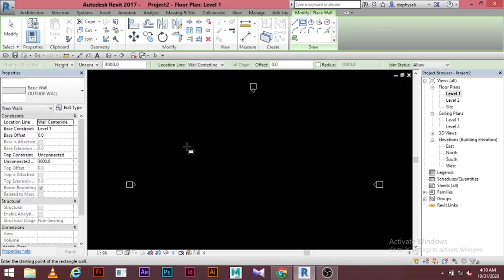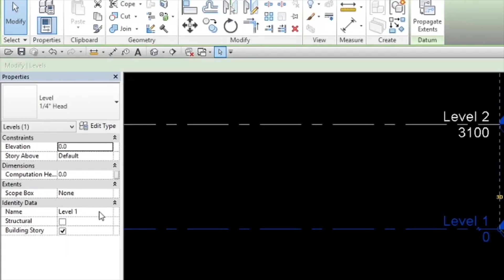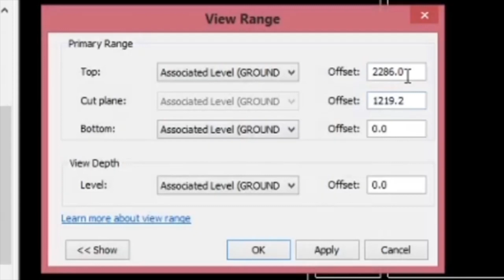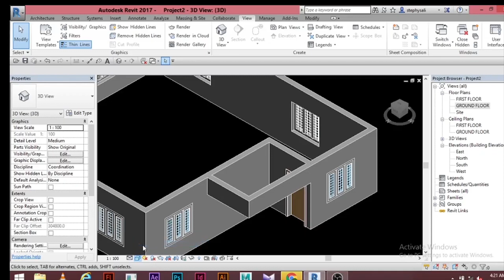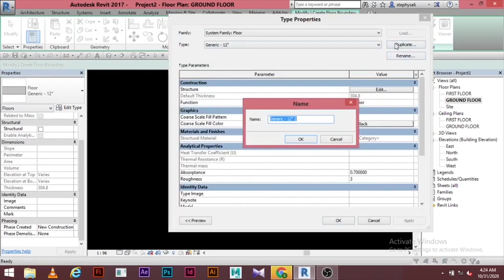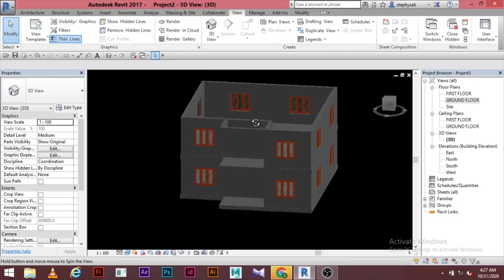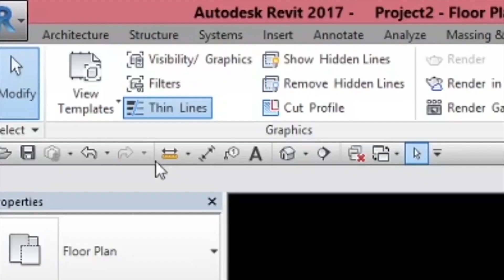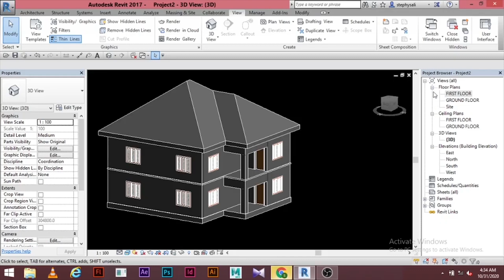FULL HOUSE PROJECT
Revit Tutorial Malayalam is teaching to create   a full double story house including wall , floor , Roof and fixing the windows , doors and column.
If you have any doubt call to this number
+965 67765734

Previous tutorial link is given below